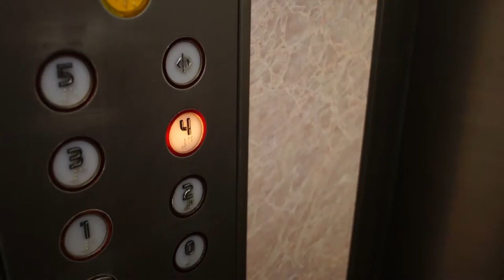The Queen luxury serviced apartments - Villa Liberty 4DX - Luxembourg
VILLA LIBERTY
47 avenue de la Liberté
L-1931 Luxembourg
GPS Lat.: 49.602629  | Long.: 6.132071

Skype: the queen luxury apartments (lussemburgo)